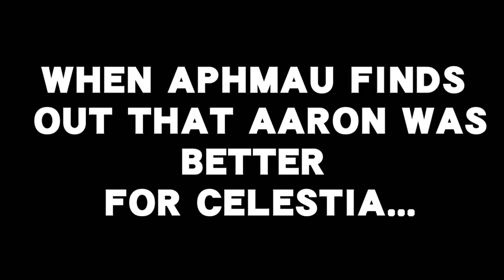Aphmau Part 21!!!!!